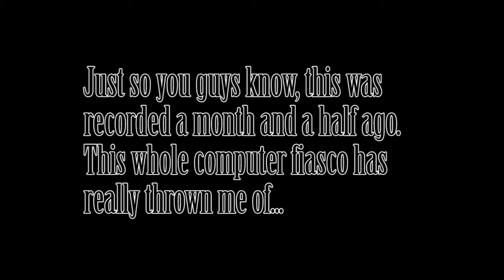Smash Squad Episode 5: Not Quite Mario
Almost, but not quite.